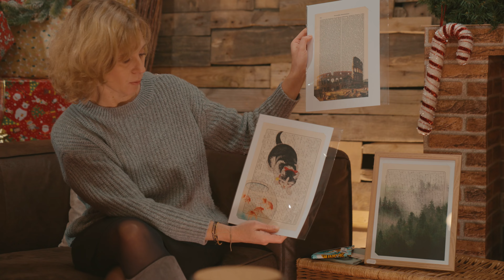La Vitrine de Noël 2022 (10)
Découvrez vos commerçants, entrepreneurs et membres de l'associatif marchois dans le décor de Noël 2022 proposé par l’association des commerçants Cap sur Marche et l’Office communal du Tourisme VisitMarche !

Ils vous présentent leur univers et leurs idées cadeaux pour les fêtes de fin d'année à travers des capsules vidéos originales.

Chloé (Les 9 Grains d'Or) et Isabelle (Livre'S) sont venues nous presenter leurs magasins et les idées cadeaux qu'elles vous proposent pour les fêtes! De quoi faire plaisir aux fans de gourmandises et de littérature!